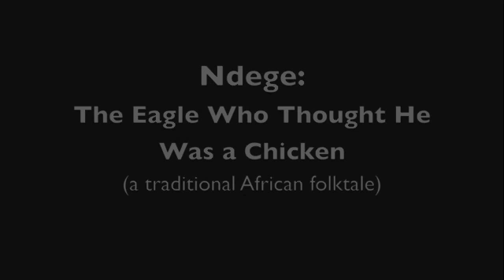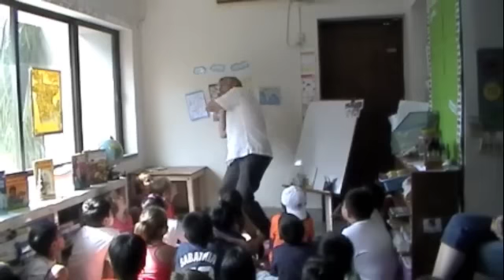Ndege: The Eagle Who Thought He Was a Chicken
Jonathan P. Larson tells the African folktale of an eagle who believes he is a chicken, until a wise old man shows him another way.  Told in Dhaka Bangladesh at Grace International School.